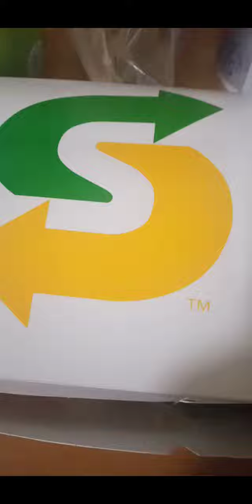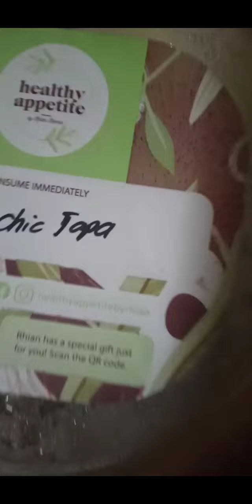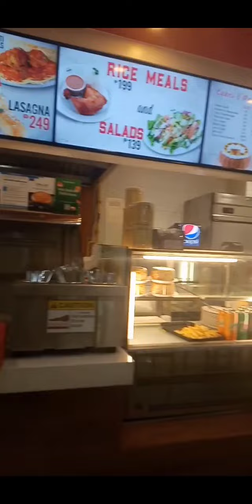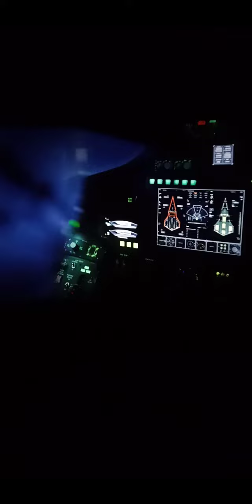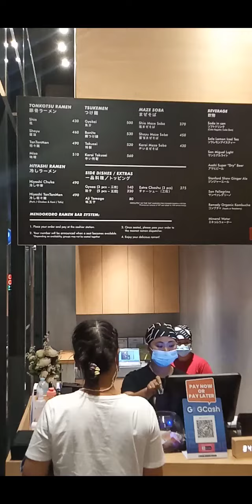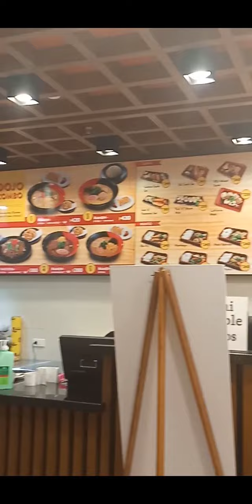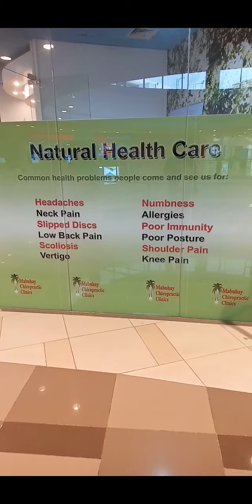I love Manila, Phillipines ❤️